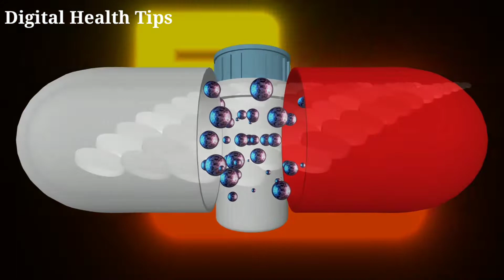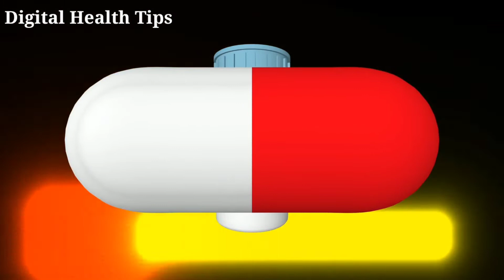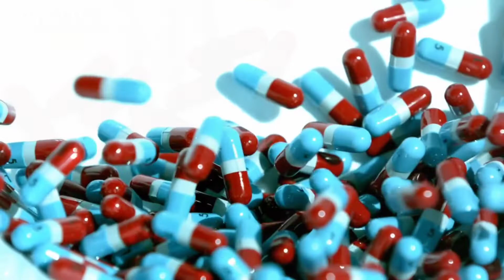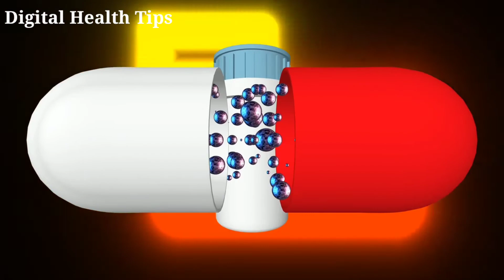ডাক্তারের পরামর্শ ছাড়া "ভিটামিন"- খাচ্ছেন?? সাবধান!মারাত্মক ক্ষতি হতে পারে || Digital Health Tips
ডাঃ পার্থেন্দু হোড়(প্রিন্স)/হোমিও চিকিৎসক।
ডি.এইচ.এম.এস(ঢাকা).
সিরিয়ালঃ০১৭২৮৫৬৬৩২৬.
জার্মানী ঔষধ দ্বারা সব ধরনের রোগী দেখা হয়।
THIS IS FOR OUR EDUCATIONAL PURPOSE PLEASE CONSULTS YOUR DOCTOR BEFORE APPLYING ANY REMEDIES.
All the video content published on our channel is our own creativity for information only.We are not licensed so alawys consult professional in case you need.